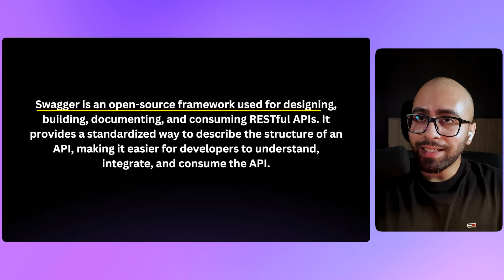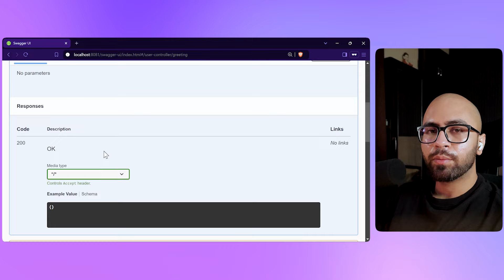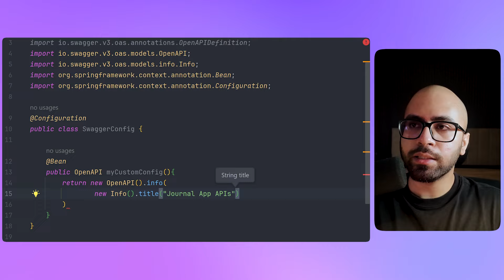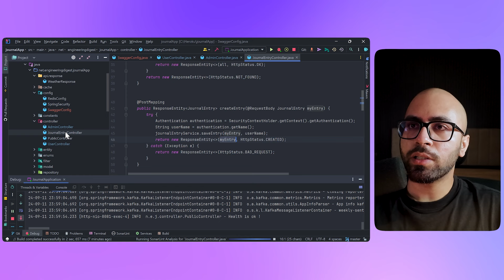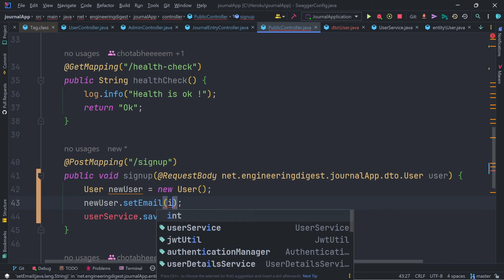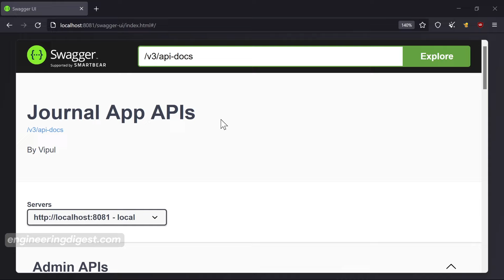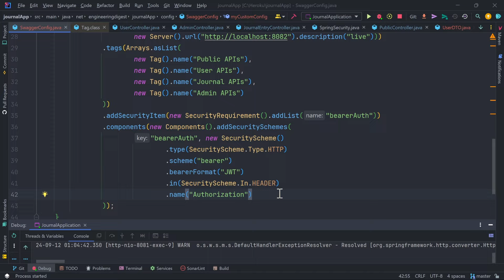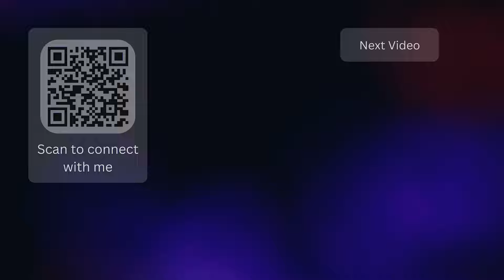How to Integrate Swagger in Spring Boot | Step-by-Step Tutorial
🟢 Description: Learn how to seamlessly integrate Swagger into your Spring Boot application to automatically generate interactive REST API documentation. This beginner-friendly, step-by-step tutorial will guide you through setting up Swagger UI, configuring your project, and enhancing your API's usability. Perfect for developers looking to document their Spring Boot RESTful services effortlessly.

🟢 Timestamps